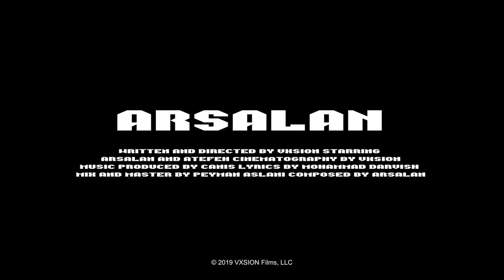Arsalan - "Aksaat" OFFICIAL VIDEO TEASER